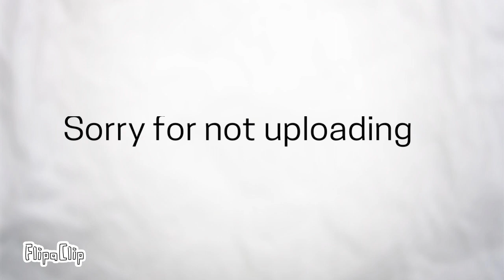Bfb intro but it’s shapes